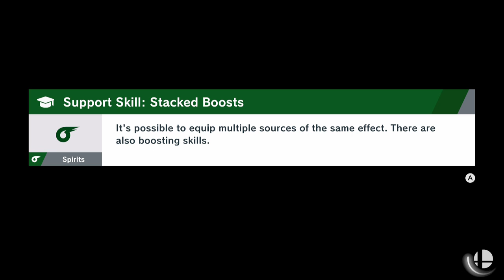AvatarNico (Pikachu) Lego (Simon)